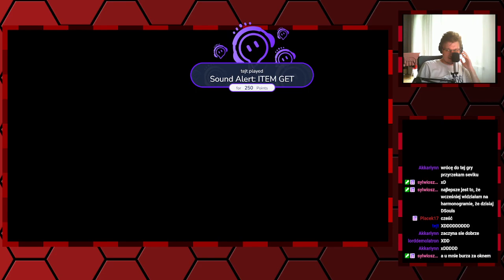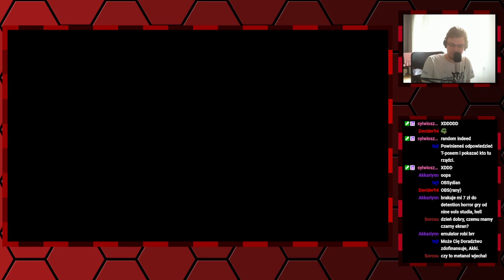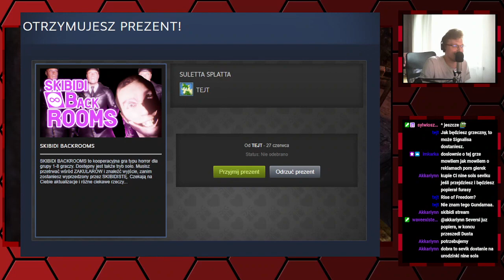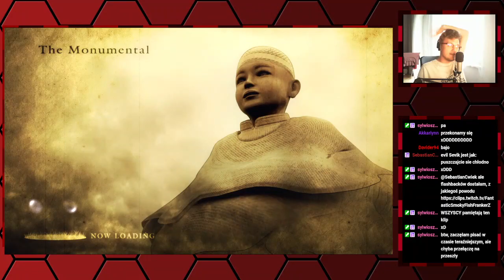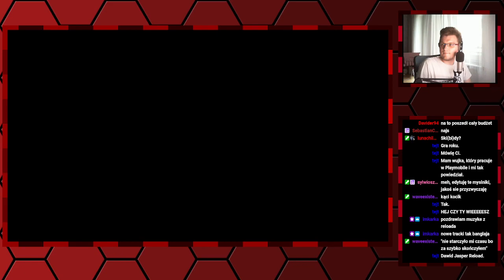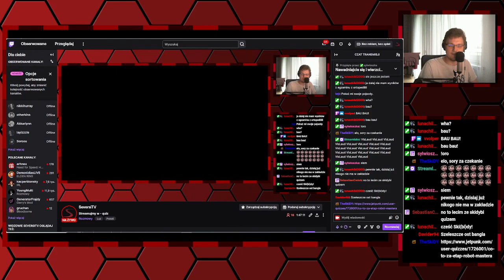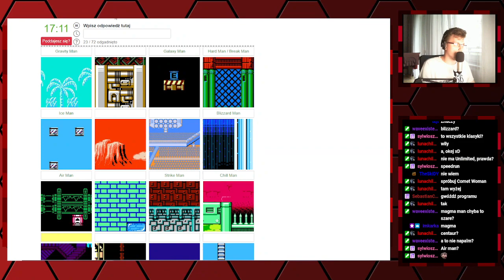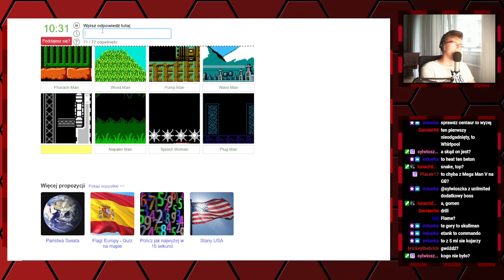Seversi archiwum: Streamujmy w Demon's Souls (PS3)—3—27.06.2024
Streamy na:
0:00 wstęp
4:34 Problemy techniczna na moi Seval.
12:35 Demon Souls
1:48:26 Jetpunk Megamann